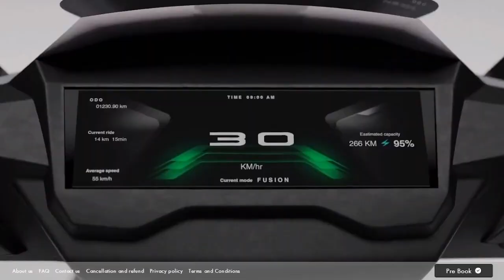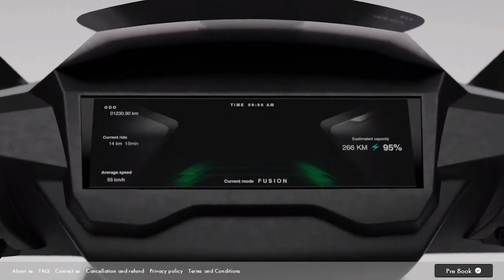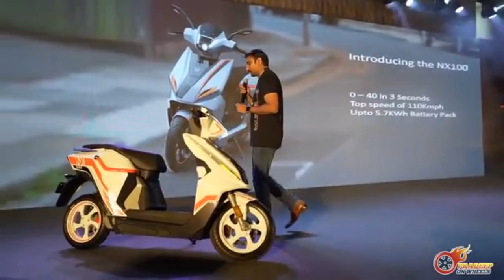RIVOT NX 100 | RIVOT Electric scooter | RIVOT NX 100 Max Price Range Top Speed 300km Range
RIVOT NX 100 | RIVOT Electric scooter | RIVOT NX 100 Max Price Range Top Speed 300km Range RIVOT NX 100 RIVOT NX 100 Max Electric scooter
RIVOT NX 100 Electric scooter RIVOT NX 100 Price RIVOT NX 100 Range
RIVOT NX 100 Top Speed RIVOT NX 100 Specification RIVOT NX 100 On Road Price RIVOT NX 100 Rivot Motors RIVOT NX 100 300km Range
RIVOT NX 100 scooter RIVOT Electric scooter RIVOT NX Sccoter
RIVOT NX NX 100 Rivot